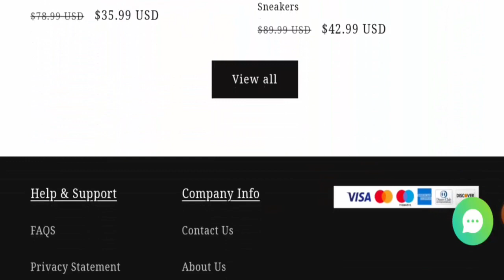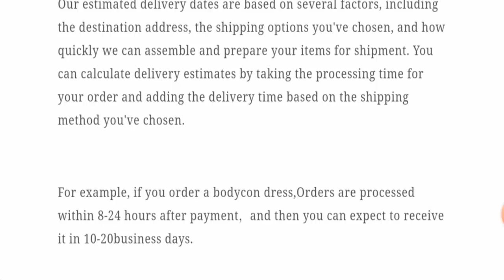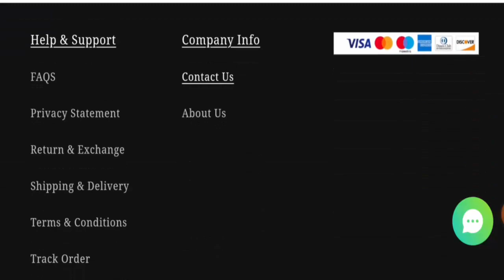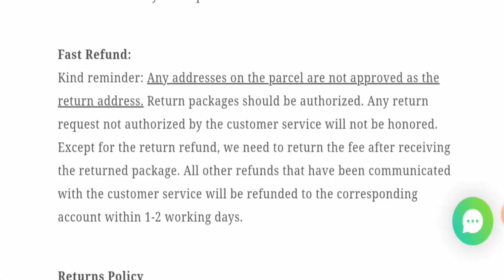Fashhall Reviews (Jan 2024) - Is This A Legit Or A Scam Site? Find Out! | Scam Inspecter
Do you want to know about Fashhall Reviews?  Watch this video till end because in this video you will get to know about the legitimacy of the site.

Scam Inspecter